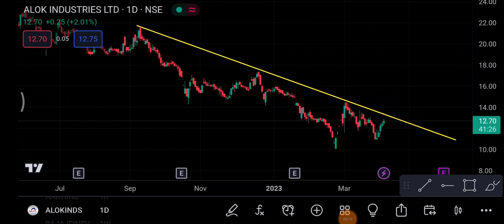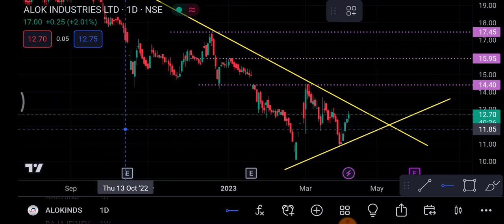Alok Industries 10 April | Alok Industries Share latest news | Alok Industries Share news today